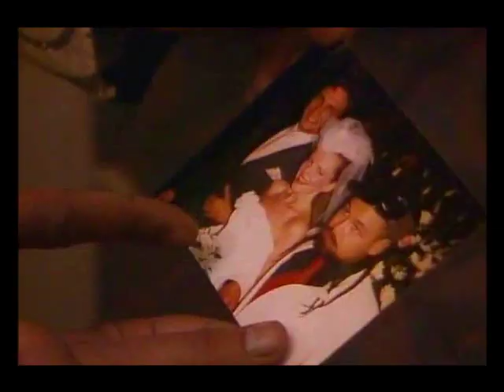Dwarfer Boy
Spoilers just about throughout Red Dwarf, but primarily seasons 7 and 8. This is *mostly* AU, and really quite a bit of crack.

Kochanski/Lister/AU!Kochanski triangle.

Specific AU points to aid viewing: Original Kochanski survives, or at least exists as a hologram (Decide for yourself). The Dwarfer crew are both Kochanski and (Of the Starbug crew) Lister's friends.  Lister *can* actually play guitar. (Oh, yes, I told you it was crack), and AU!Kochanski arrives earlier, without any previous attachments.

It generally follows the lyrics, really. It's an easy song like that. Before the radiation leak, Lister was interested in Kochanski, but given his bottom rank, and some of his less socially acceptable habits, none of her friends approved him. Therefore, despite her own attraction to him, she sent him on his way. Later, an alternative Kochanski meets him, a bit further on with his life. Without the friends around to cloud her judgment, she sees all that he could be, and who he is on the inside.

Years later, the original Kochanski comes across him as a success, and realizes the mistake she made, but it's already too late. She's missed out on her chance.